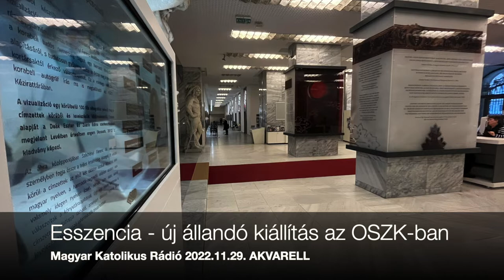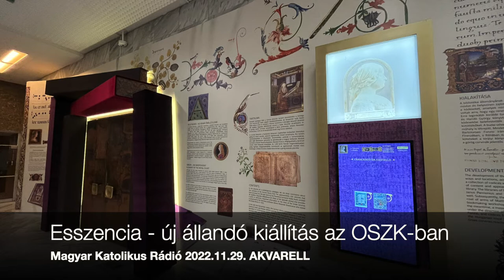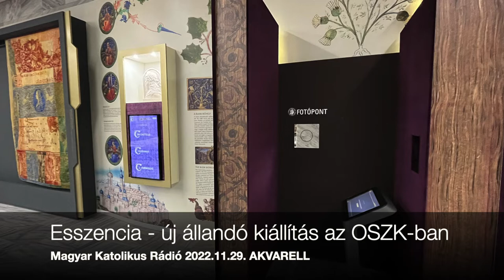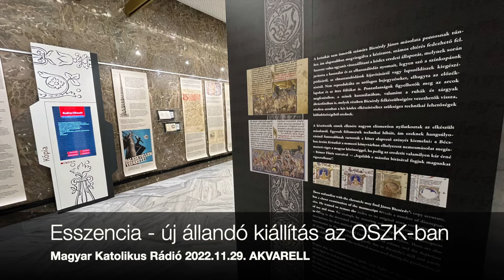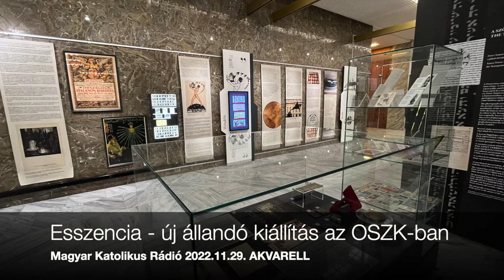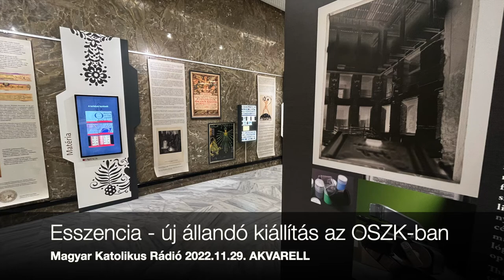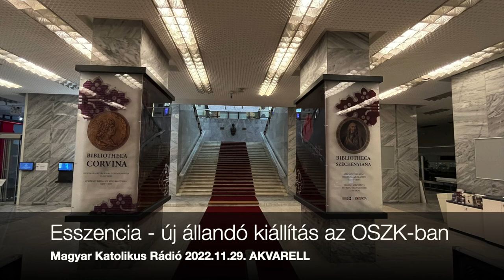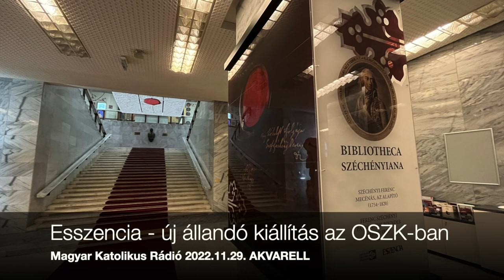Az ESSZENCIA című kiállításunkról a Magyar Katolikus Rádióban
Az Esszencia című kiállításunk december 3-ig a könyvtár nyitvatartási idejében térítésmentesen látogatható.

Sudár Annamária kurátorral Szentimrei Kristóf beszélgetett a Magyar Katolikus Rádióban.
Szerkesztő: Tóth Zsófia

Köszönjük, Magyar Katolikus Rádió!